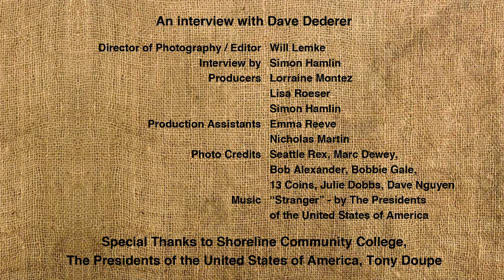PUSA guitarist Dave Dederer Exclusive Interview - I AM LOCALLY GROWN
Check out this exclusive Locally Grown interview with Presidents of the United States of America (PUSA) guitarist Dave Dederer. The celebrated Seattle musician talks about his memories of area Farmers Markets, the local music scene, and growing up in the Northwest. Dederer appears in the interview as part of Locally Grown's Bonus Sprouts, vignettes designed to promote the show.

Check out the Pilot Episode and more 'Bonus Sprout' vignettes

FOR ALL THE LATEST AND GREATEST NEWS AND UPDATES.